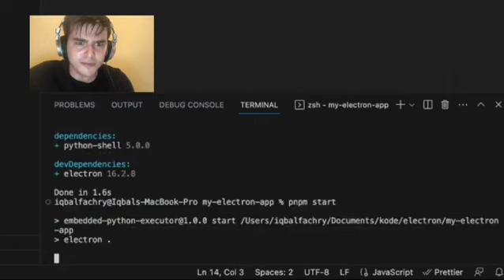Zap Bugs and Electrify Your Code: Python Power-up with Electron Framework!